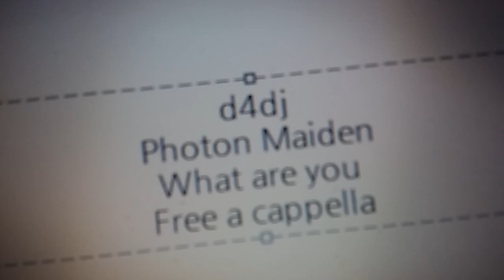D4DJ - "What" are you? - Photon Maiden Free a cappella フリーアカペラ